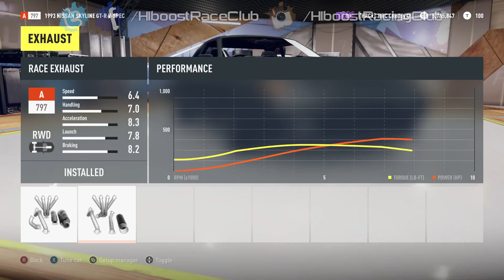Forza Horizon 2 (XB1) | Drift & Drag Meet | 700HP R32 GTR Build, Street Drifting, Rolls, Digs & More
Instead of throwing an all out drift setup on this car, I decided to do a tune I'd usually do (street tune) and see how it would do with just that, besides me still getting used to it I think it did pretty well. Enjoy!

GT:HRC CReddy
PSN:HRC-CReddy